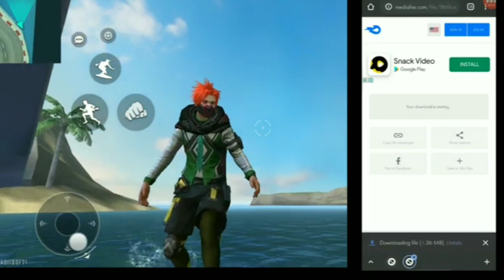FREE FIRE FADED WHEEL DRESS FREE FOR ALL 100 percent FREEE 😨😨😨